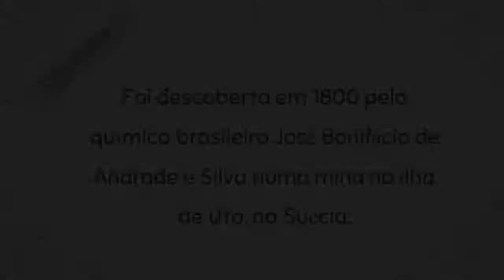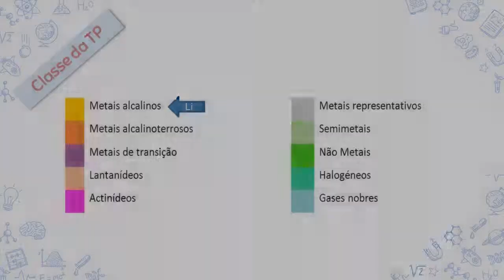Lítio 1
Projeto interdisciplinar, da turma do 1º ano (10º ano), do curso profissional de Técnico/a de Eletrónica, Automação e Computadores,  realizado no âmbito das disciplinas de Física e Química, Inglês, Automação e Computadores e TIC.